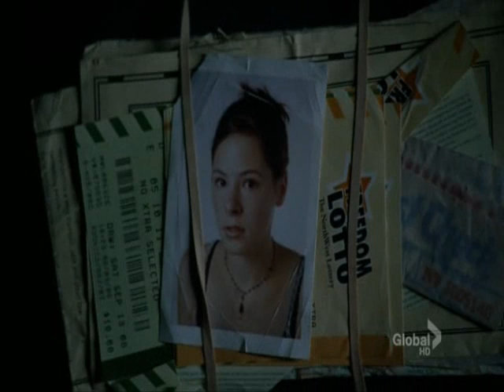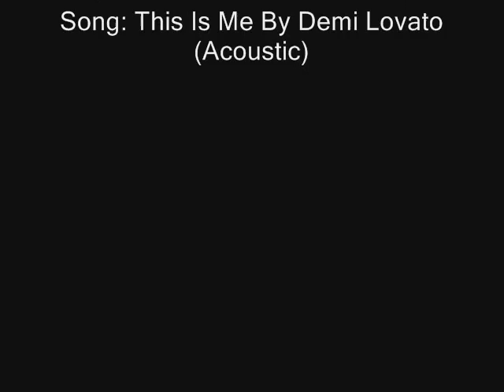Harper's Island-This Is Me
This Video Is About Abby Thinking At First That She Is Wakefield's Child But At The End She Know Who She Really Is And She's Not Wakefield's Child. She Is Abby Mills And She Proud Of Who She Is.